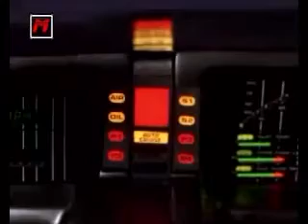Nicht rijder met een echt oldies jaren 80 nummah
Nicht rijder met een alternatief einde, met Brian Eno - An Ending

Michael bezint zich, reflecteert zijn gedachten over het leven en geniet